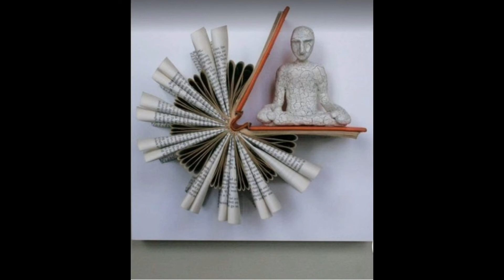❣creative ways to use old book/best out of old book/ old book folding sculptures❣